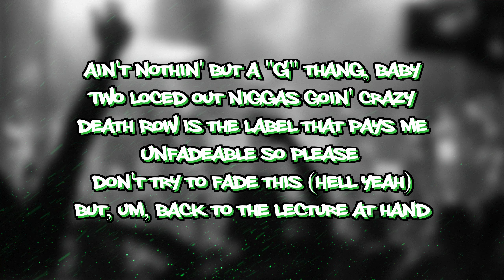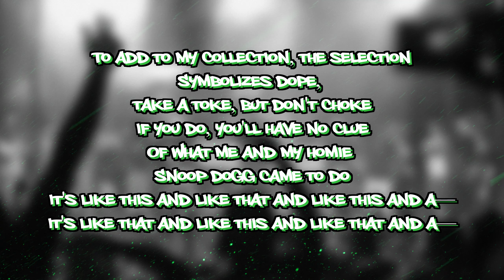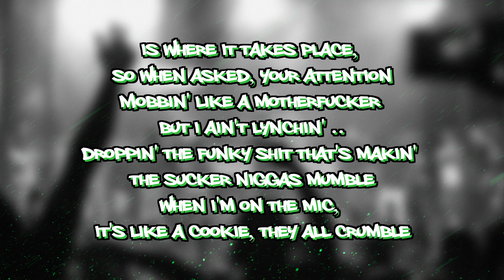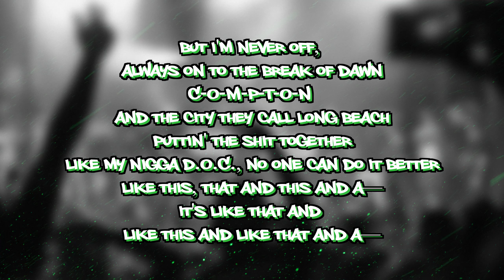Dr. Dre & Snoop Dogg - Nuthin' But A G Thang (Lyric Video)